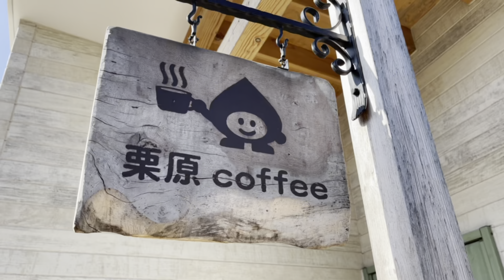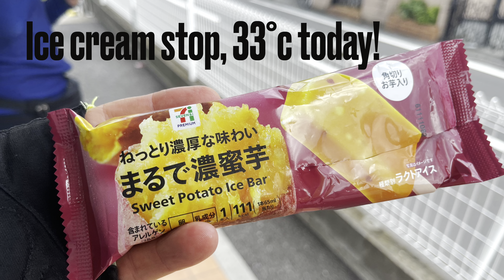Cycling VLOG exploring Saitama countryside Japan, morning ride.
September in the Kanto region means slightly cooler weather but without the ridiculous humidity of August making riding much more pleasant.

My mate Eric & I met up at Kurihara Coffee Roasters, a cafe popular with cyclists as it is very close to the Arakawa cycling road.  As we both cycled 20km to get there we started the day off with a coffee & cake, then headed out.

No set route except to avoid main roads so farmlands full of rice 🌾 being harvested were a plenty.  Plenty of countryside Japan with temples, shrines, combini (icecream & drinks) & of course a whacky vending machin was found.

Today’s Coffee stop:

自家焙煎珈琲 栗原coffee
Coffee Roasters

〒338-0825
埼玉県さいたま市桜区
下大久保1168-3

I use ExpressVPN to protect my online privacy and security.